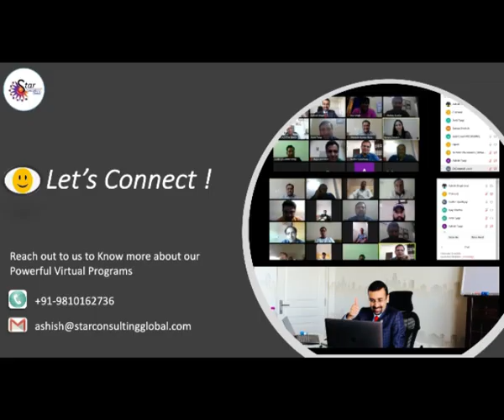REVIEWS Set1 VirtualTrainingSessions StarConsultingGlobal AshishSingh Leadership